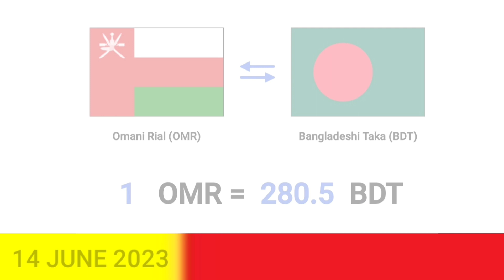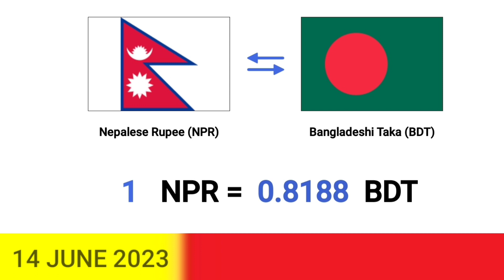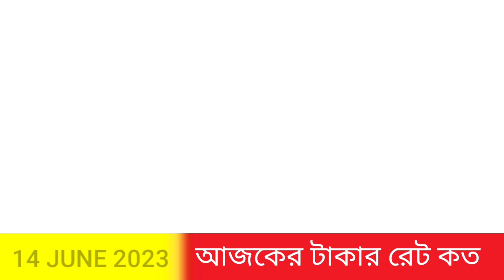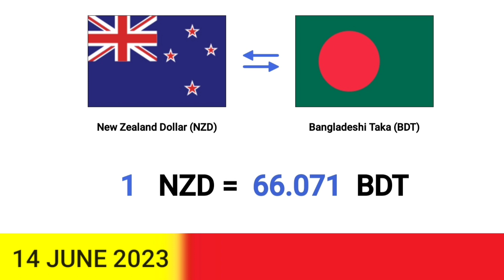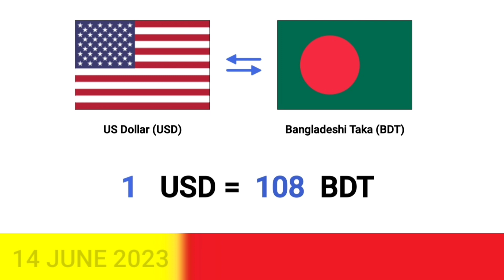১৪ জুন বাহরাইনে আজকের টাকার রেট কত | ajker takar rate koto | সৌদি রিয়াল এবং ৩০ টি দেশের আজকের রেট